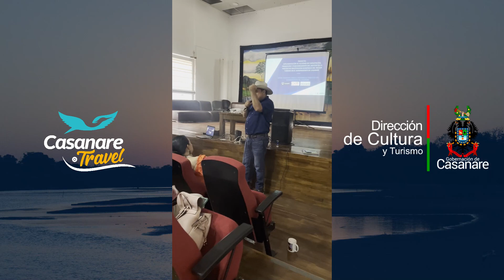Yopal - Casanare.travel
Llevamos nuestra socialización del proyecto casanare.travel al municipio de Yopal donde empresarios del sector turismo conocieron del proyecto de “Implementación de acciones de capacitación, promoción y posicionamiento del destino en el proceso de reactivación económica del sector turismo en el departamento". Al respecto, se refirió Luz Edith Roldán, empresaria del municipio y Érika Álvarez, Profesional de Turismo.